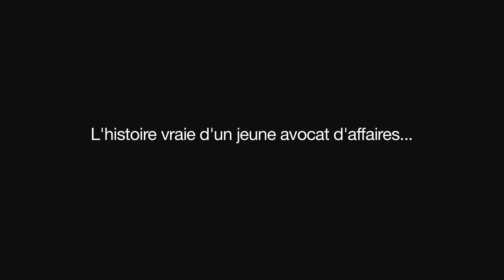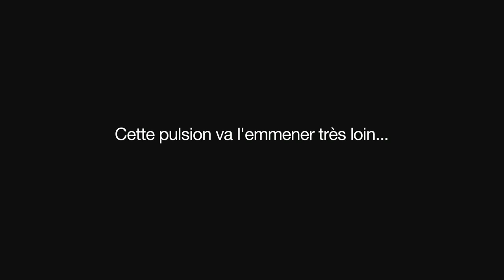Sorte de BA du court-métrage "Je pourrais être votre grand-mère"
Sorte de bande annonce du court-métrage "Je pourrais être votre grand-mère"

Nommé aux Césars et présélectionné aux Oscars 2012
Lutin du public 2012
Plus de 60 prix en Festival

Scénario : Joël Catherin et Bernard Tanguy
Réalisation : Bernard Tanguy

Avec Jean-Toussaint Bernard, Ioana Geonea, Frédérique Bel...